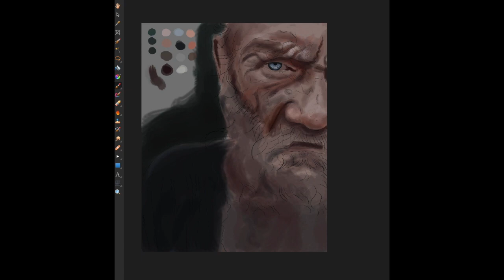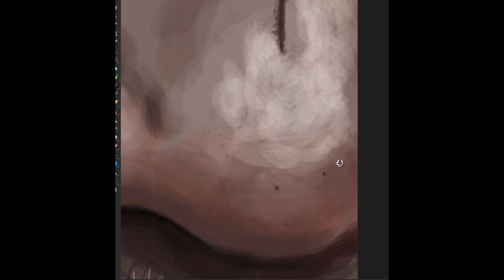Father Time Speed Painting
Painted in Affinity Photo